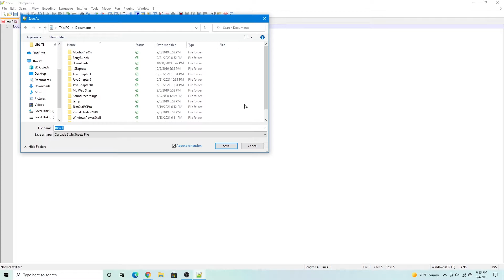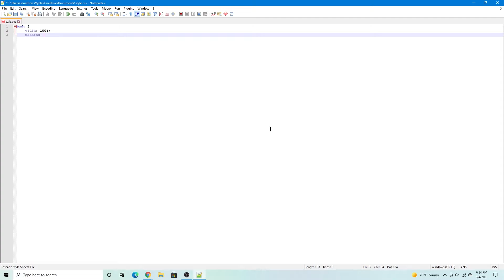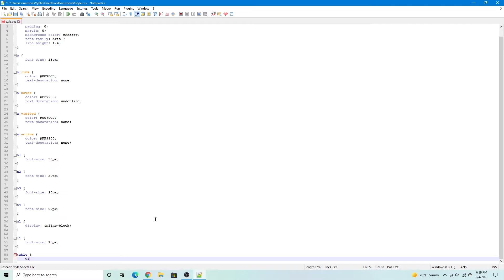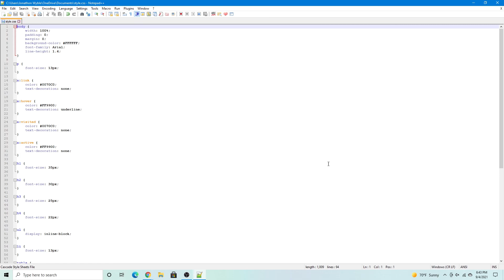How to Create CSS Files in NotePad++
This is a video tutorial on how to create Cascading Style Sheets (CSS) files in NotePad++.

Elements included in this presentation:

body : main HTML body
a : hyperlink (AKA anchor element)
p : paragraph
h1 : heading
h2 : subheading
h3, h4, h5, h6 : levels below h2
ul : unordered (bulleted) list
li : list item
table : table element
td : table data cell
hr : horizontal line
fieldset : form container
dt : description list
dd : description list value
label : form input label

Downloads

As well as comment!
Share the video if you'd like to share it with friends!